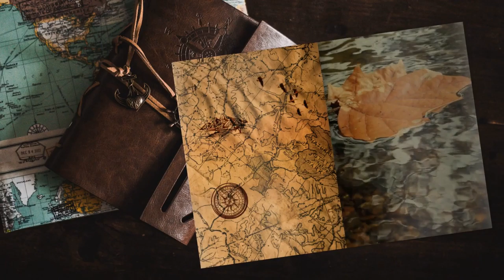Eoforwick - #77 Expeditions: Viking gameplay ita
Torniamo ad Eoforwik da vincitori, avendo cambiato il re, ma non per molto..